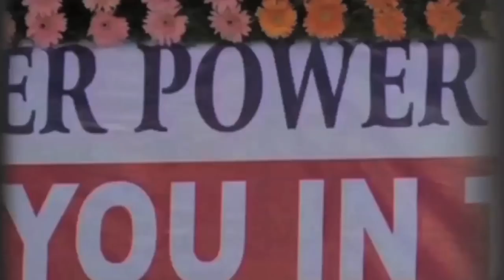Exodus Chapter 8 :: 14th October 2018 Sunday Message :: Sam Anna (Bro. Gorantla Sam Abraham)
Sunday Message On Exodus Chapter 8 :: Bible Message By Bro. Gorantla Sam Abraham (Sam Anna) On 14th October 2018 :: Prayer Power Church